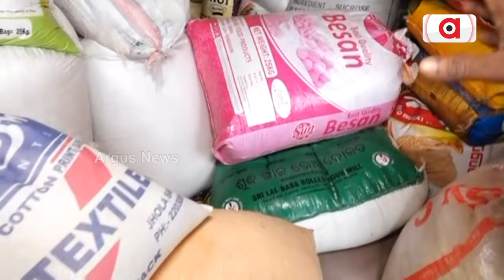ପୁରୀରେ ପହଞ୍ଚି ପାରିଲାନି ଭକ୍ତ ଦେଇଥିବା ଗୁଆ ଓ ଚାଉଳ || Arpan Rath Controversy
ଅର୍ପଣ ରଥ ନାଁରେ ଭକ୍ତଙ୍କ ଭାବାବେଗ ସହ ଖେଳ। ପୁରୀରେ ଏଯାଏଁ ବି ପହଞ୍ଚି ପାରିଲାନି ଭକ୍ତଙ୍କ ଗୁଆ ଓ ଚାଉଳ। କଟକ ସିଡିଏ 6 ନମ୍ବର ଜଗନ୍ନାଥ ମନ୍ଦିର ପରିସରରେ ଦେଖନ୍ତୁ କିପରି ପଡିରହିଛି ଚାଉଳ ।